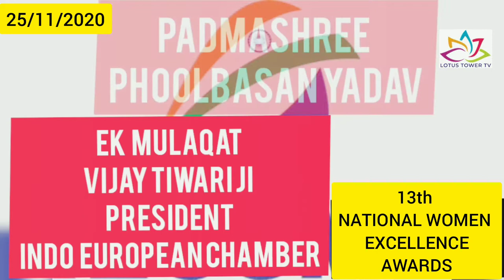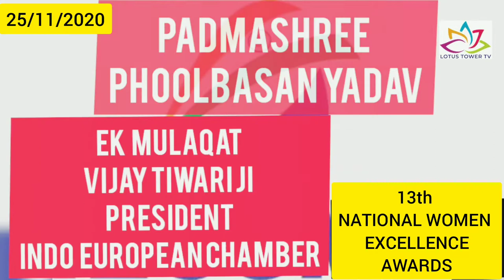1 December 2020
Smt. Phoolbasan Bai Yadav during 13th National Women Excellence Award 2020 at India International Centre, New Delhi. She was our Special Guest and Shakti Achievement Awardee of this year.

She is a social worker and the founder of the non governmental organization, Maa Bamleshwari Janhit Kare Samiti, known for her efforts towards the development of economically and socially backward women of Chhattisgarh, India. She was honored by the Government of India, in 2012, with the fourth highest Indian civilian award of Padma Shri. She also acts as a mentor to Vision India Foundation.

She said that we have faced endless nights when we went to sleep without a morsel in our stomach and realising the pain of hunger and poverty, I vowed to improve not only my situation but all such families living around and I tell you, there are countless such people in our state.

Phoolbasan Bai Yadav was born in a socially backward family with meagre financial resources on 5 December 1969 at Sukuldaihan, a remote hamlet in the Rajnandgaon district of the Indian state of Chhattisgarh. She got married in childhood when she was 10 and had education only up to the seventh standard.

Yadav's social career started when she began taking part in the activities of the self-help groups in the district. Soon after, she formed groups of her own such as Pragya Mahila Samooh, Kiraya Bhandar, Bazar Theka and established ration shops for the distribution of food among the people below poverty line (BPL). Later, she consolidated the activities under one umbrella by forming the non governmental organization, Maa Bamleshwari Janhit Karya Samiti. The organization has since grown to cover 12000 women self help groups with a reported total strength of over 200,000 members. By collecting ₹ 2 per person, the organization has accumulated a corpus of ₹ 150 million, equivalent to US$ 3 million. The participating groups engage in activities such as health programs, education, sanitation and social reforms. They conduct regular polio vaccine clinics, have opened schools and anganwadis, organize food programs such as Bal Bhoj, set up livelihood earning programs such as sewing centres for women and campaign against child marriages. The organization, which has adopted 54 children, has a presence all over Chhattisgarh and has initiated social campaigns such as Sharab Bandh (Stop Liquor), a campaign through which tyey were reported to have succeeded in closing down 250 liquor shops in the state. The organization has been named the brand ambassadors for female foeticide by the Government of Rajasthan.

Yadav has met with many obstacles in her efforts, even from her husband, who is reported to have beaten her up and refused her entry inside home when Yadav was late from her work. However, she is known to have persisted and her organization is credited with efforts in finally getting women participation in the village councils (Gram Sabhas), in a male dominated society. Through political advocacy, the group has also succeeded in stopping child marriages, a report putting the figure at over 250. She participates in seminars to propound her message and has delivered keynote addresses at a few of them.

Phoolbasan Bai Yadav's husband is a cattle grazer by profession and the couple has four children.

We wish her all the best.